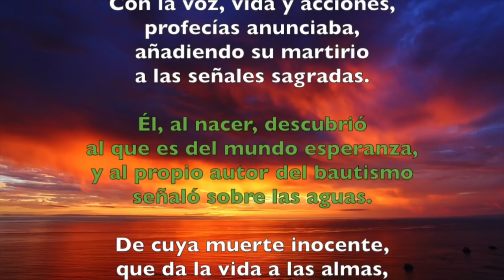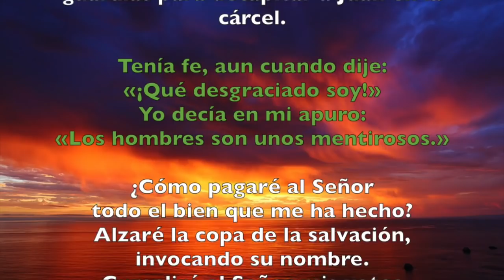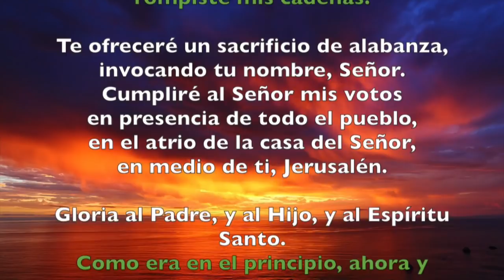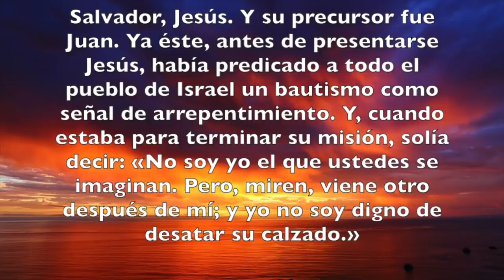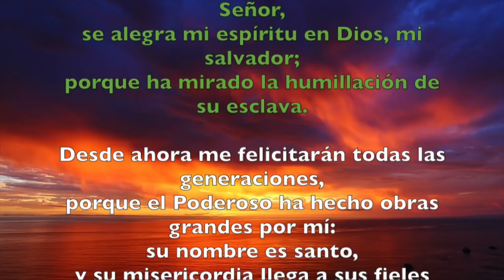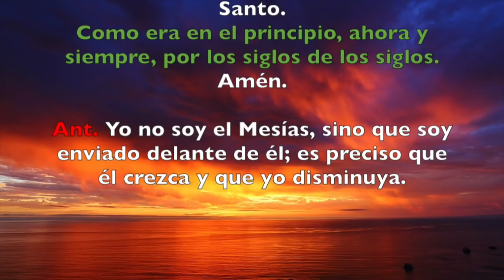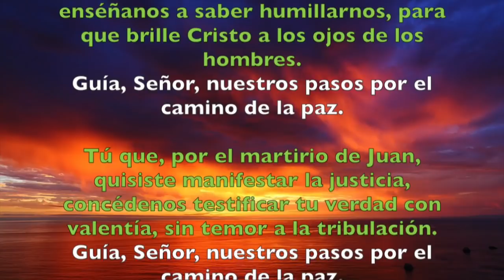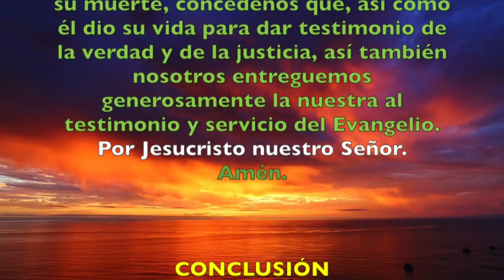Oración de la tarde (Vísperas), MIÉRCOLES 29 DE AGOSTO | Padre Sam